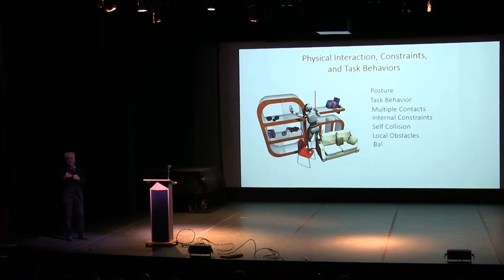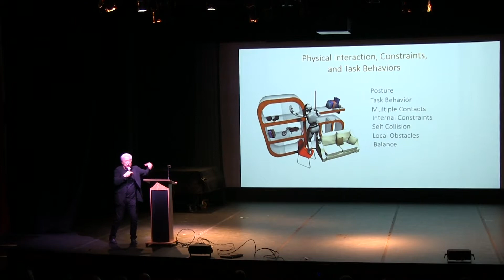LFSF | Cafes scientifiques March 8 2019 | Prof. Oussama Khatib - Excerpt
A unique opportunity to meet with the professor Khatib, Director of STANFORD ROBOTICS LAB!

He introduced his robots and spoke about his work in AI (Artificial Intelligence) and robotics. He also discussed his movie "Ocean One" the story of a bimanual underwater humanoid robot with haptic feedback allowing human pilots an unprecedented ability to explore the depths of the oceans in high fidelity.